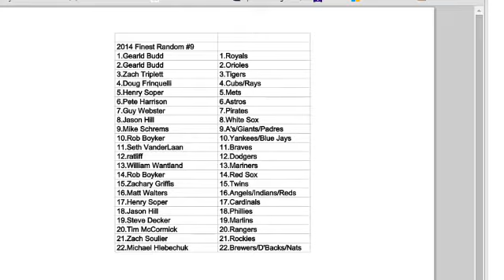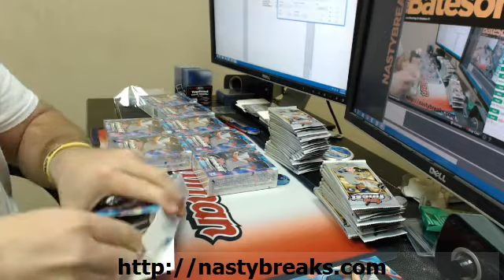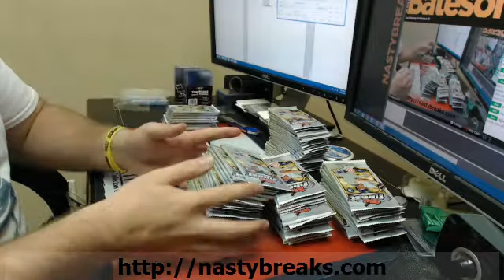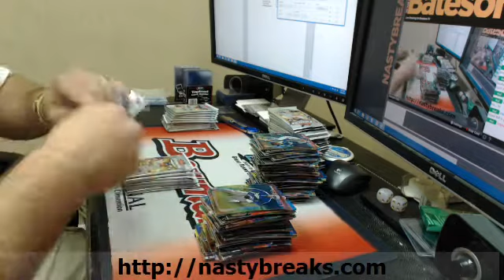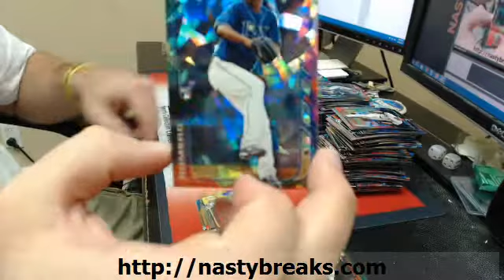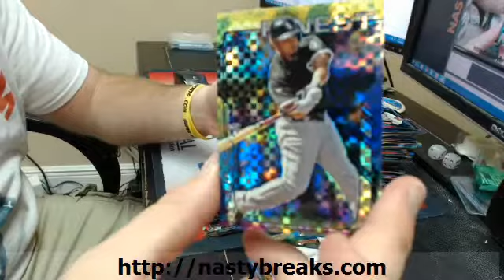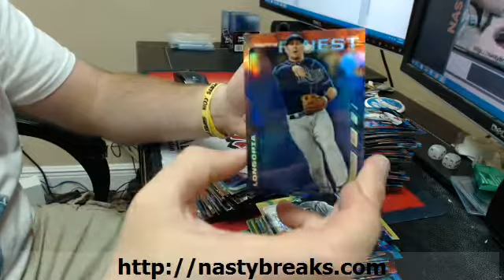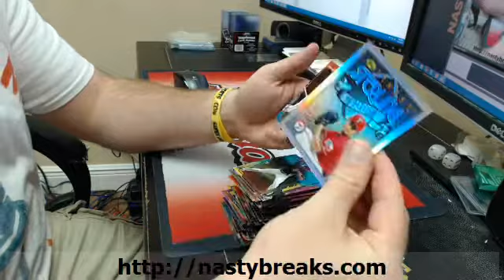2014 Finest Random BB #9